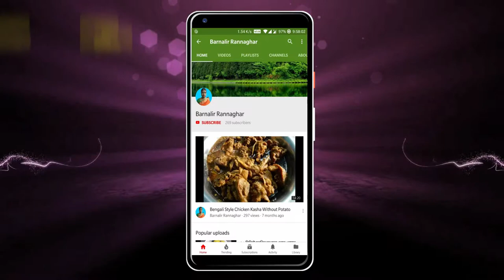সন্দেশ দিয়ে নলেন গুড় এর পাটিসাপটা পিঠা | Bengali Patisapta Pitha Recipe